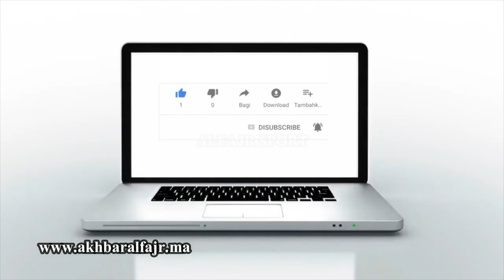أكادير : آراء المواطنين المغاربة حول قرار إغلاق المساجد خلال شهر رمضان الكريم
مراسلة : خالد بادو
عدسة : سفيان اهبري

الموقع الرسمي:
 http:// akhbaralfajr.ma

الفايسبوك :

النسخة الفرنسية

 النسخة العربية

عشاق الرياضة

 التويتر

الأنستغرام

البريد الإلكتروني